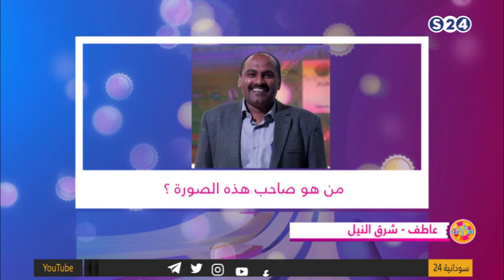عاطف | صفرجت - مع محمد جلواك - عيد الفطر 2020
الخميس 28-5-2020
انتقلت سودانية ٢٤ مع عدد من القنوات الى قمر عربسات  على الترددات  :
12523 رأسي- 12034 أفقي معدل ترميز
27500

ـــــــــــــــــــــــــــــــــــــــــــــــــــــــــــــ

ـــــــــــــــــــــــــــــــــــــــــــــــــــــــــــــ

اقوى البرامج الخاصة بالقناة :

ـــــــــــــــــــــــــــــــــــــــــــــــــــــــــــــ

ـــــــــــــــــــــــــــــــــــــــــــــــــــــــــــــ